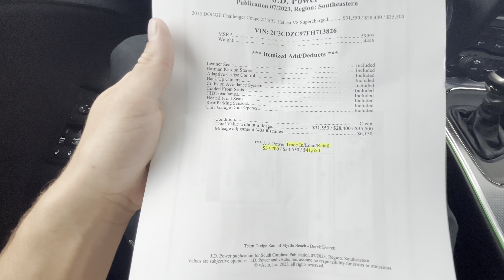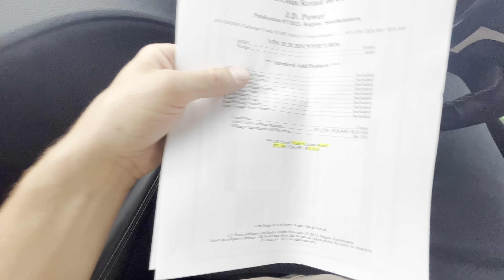I TRADED MY HELLCAT FOR A 2023 DODGE CHARGER KING DAYTONA‼️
SOCIALS